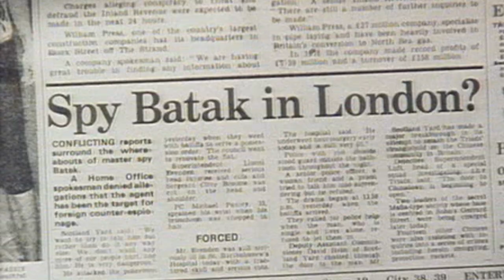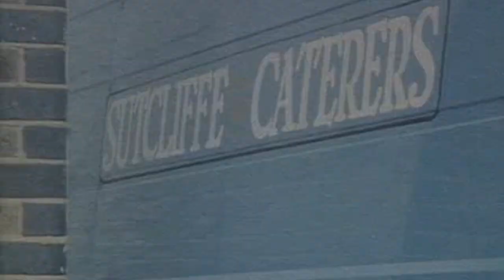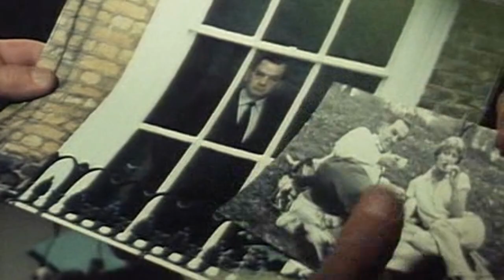The Professionals (1979) SE3 EP4 - Dead Reckoning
The Professionals, Bodie and Doyle, top agents for Britain's CI5 (Criminal Intelligence 5), and their controller, George Cowley fight terrorism and similar high-profile crimes. Cowley, a hard ex-MI5 operative, hand-picked each of his men.
Stefan Batak, a Bulgarian who has been spying for Britain, is released in an exchange of agents and C15 are charged with his safety as well as establishing whether his information is genuine. However, he is killed by a poison introduced into his blood stream and the Professionals must trace his killers as well as working out what part his daughter, concert pianist Anna, may have had in the death - if indeed she is his daughter.